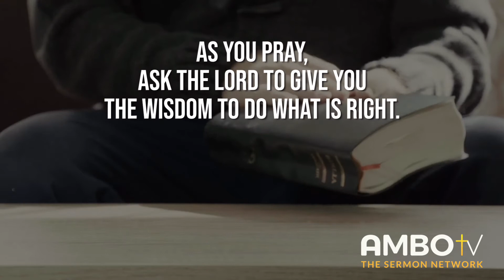Daily Devotionals with Ambo TV - Proverbs 4:23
Daily Devotionals with Ambo TV - Proverbs 4:23

“Above all else, guard your heart, for everything you do flows from it.” - Proverbs 4:23

Be mindful of what you pour into your heart, because everything that you do is a direct reflection of how your heart is feeling. As you pray, ask the Lord to give you the wisdom to do what is right.